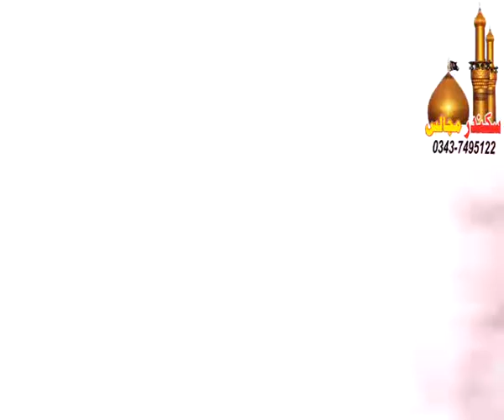Zakir Syed Jalal Haidar Naqvi Majlis 3 Rajab 2020 Imam Bargah 7 Bulak Sargodha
New Best Zakir Best Majlis shahadat Imam Hassan,as Markzi imam Bargah 7 bulak Sargodha